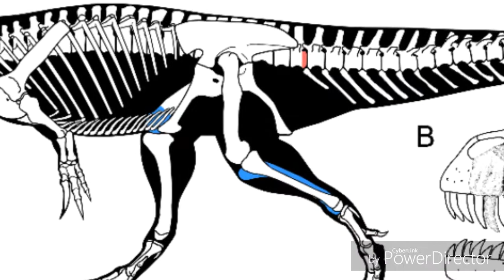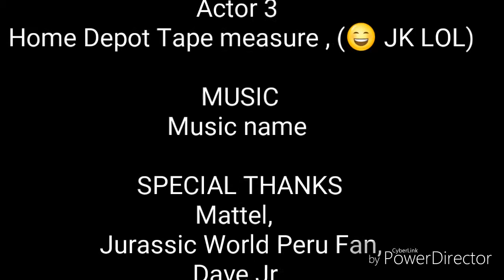Mattel Matchbox Mega Rig Theropod Review (silent will Explain in the Description)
Hi guys it's been a while thanks for the support and encouragement while as well as your Patience and Forgiveness for how long it's been it took a seriously long time to edit this get things right for this but it's finally here thanks Guys !
I will be putting the Review description here since i don't do any talking in this video , but I'll add it later cause I want to get this Up loaded sooner rather than later I'd like to give a Shout out to Jurassic World Peru Fan Who Asked for this Video and Adriel Omar Diaz for his kindness and support and all,my Subscribers Thank you all
(I'll have the Review description here soon)